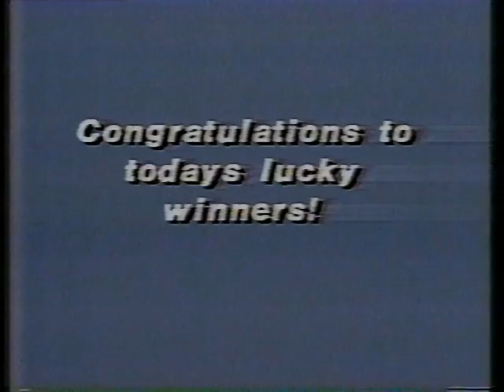KEKR-TV Promos - November 1984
The early days of Channel 62, when it was a low budget station.